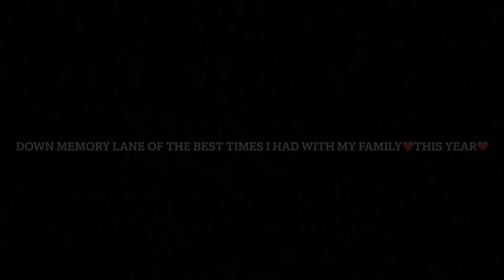Vlog#5!! Happy new year!!❤️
Happy new year 2021, adios 2020, a year that we don’t wanna remember! But stay safe and we love y’all❤️